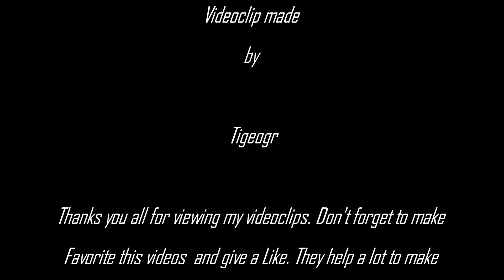Farming Simulator 19 - How do they work, Gras, Straw bales technology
EN

The footage it was take in with, the inside build recorder of Asus Nvidia GTX 1080TI.

This channel is not monetised to produce money! What I do, I do just for fun and not having in mind a material reward!

These actions, help in increasing the channel and help me in continuing to produce other videos! Thank you all for your dedicated time, to watch this video. I hope you to enjoy it. Thank you again!

GR

Μην ξεχάσετε να κάνετε αγαπημένα τα βιδεοκλιπ και να δώσετε ένα Like στα βίντεό μου. Οι δράσεις αυτές, βοηθούν στην αύξηση του καναλιού και να με βοηθήσει να συνεχίζο να παράγο άλλα βίντεο! Σας ευχαριστώ όλους για την αφοσίωση το χρόνο σας, για να δείτε αυτό το βίντεο. Ελπίζω να το απολαύσετε. Σας ευχαριστώ και πάλι!

RO

Nu uita-ti sa face-ti Favorit si sa da-ti un Like la videoclipurile mele. Aceeste actiuni, ajuta in cresterea canalului si deasemeni mă ajută pe mine in a continua in a produce si alte videoclipuri! Va multumesc tuturor, pentru timpul care la-ti dedicat in vizionarea acestui videoclip. Sper să vă placă. Va multumesc din nou!

Good Vibes - MBB

So Jazzy - Peyruis

Dream to live - ZAYFALL